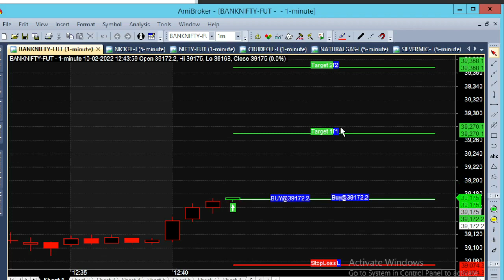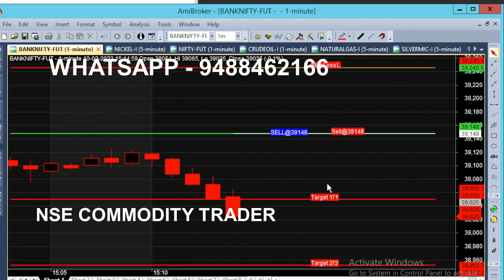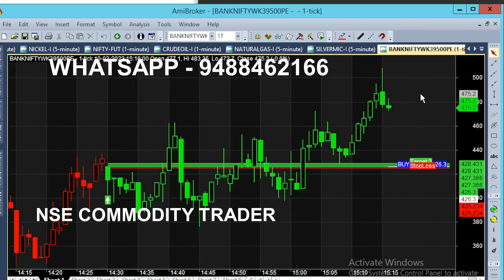Bank Nifty Option Weekly Expiry 1 Minute Chart Analysis 98 Point First Target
In Share market RBI Governor Meeting was gone Today so we avoided Morning market & start with Afternoon market, Today Bank Nifty Option Weekly Expiry, we analysed option in 1 Minute Chart with 98 Point First Target. We analysed Bank Nifty Option at Afternoon market for Good analysis.

⏱️⏱️TIME CODES⏱️⏱️
0:00​ - Expiry Day
0:30 - Technical Chart
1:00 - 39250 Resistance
1:50​ - 24 Point Changeover
2:40​ - 100 point Momentum
3:40​ - Banknifty Pe Put Option